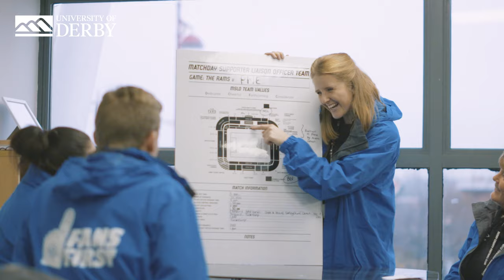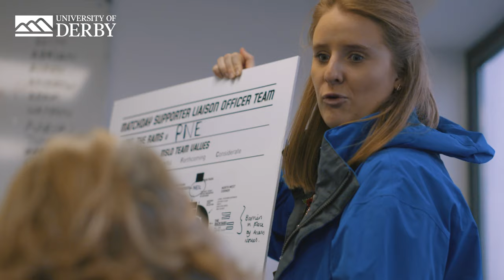Sport Management graduates working at Derby County Football Club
Grace Vivian and Jack Webster tell us about their time studying BA (Hons) Sport Management, and how the course's placement opportunities led to graduate employment at Derby County Football Club.

Meet our students and academics, book your Open Day